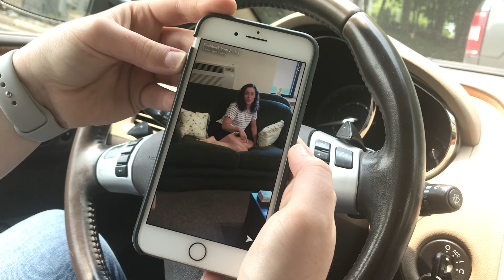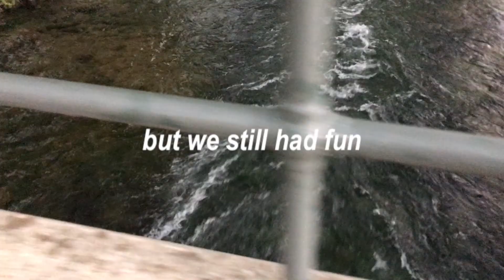lake day w/ my bffs - summer '19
long time no vlog :/ BUT we're back! let me know down below what you want to see from me next :)

over u - jrd.
a teenager's romance - Ricky Nelson
to all the ladies in the place - Bassti
Llmpératrice - Vanilla Fraise